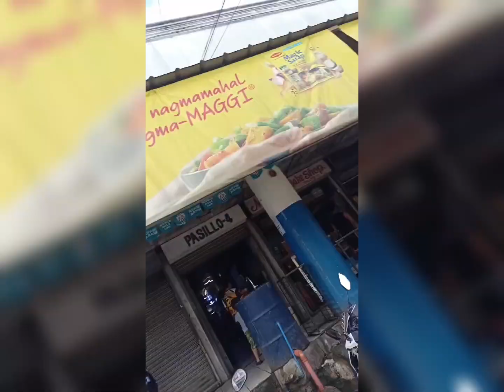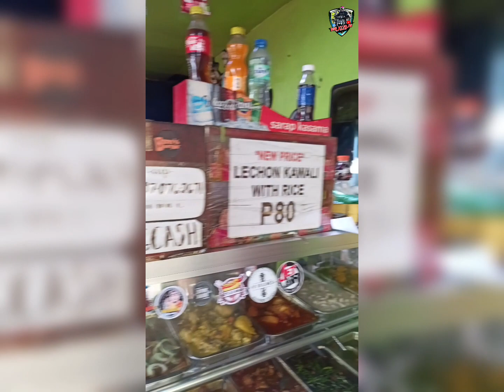MASARAP na KAINAN ng LECHON KAWALI/ TARA KAIN TAYO!!!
At nag food crave si misis. Grabe sya nag food crave pero ako ang madaming nakain😅😅😂😂